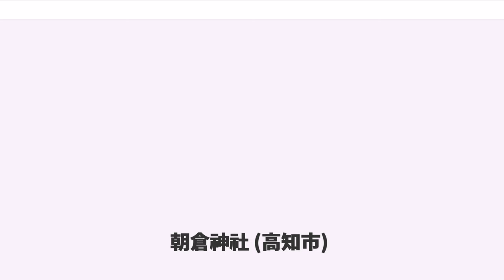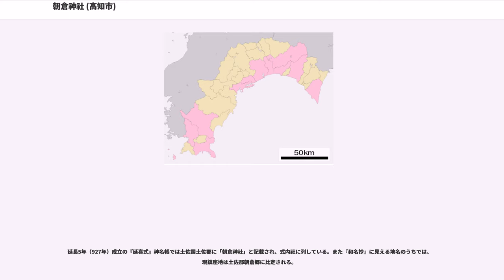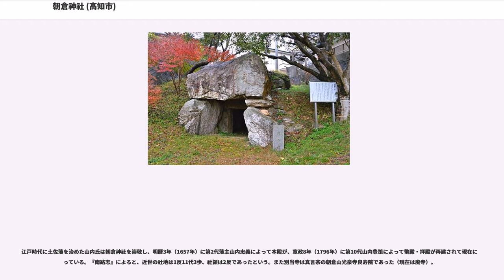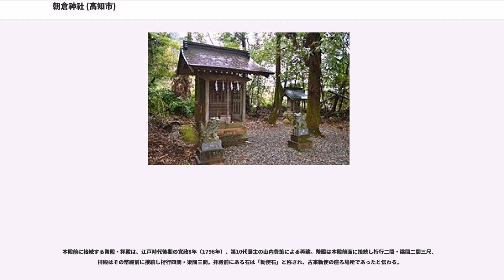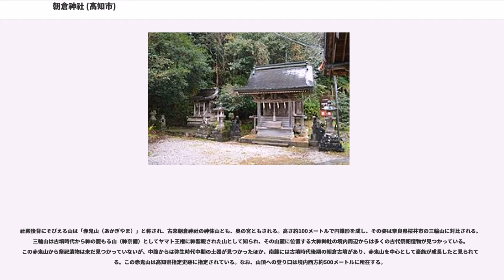朝倉神社 (高知市)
朝倉神社（あさくらじんじゃ）は、高知県高知市朝倉にある神社。式内社で、土佐国二宮と称される。旧社格は県社。俗称として「木の丸様」とも。

中世における本地仏は阿弥陀仏であったと伝わる。

古くは『土佐国風土記』逸文に、

と見える社が朝倉神社を指すとされる。同文によると、祭神の天津羽羽神は天石門別神（天石帆別神）の子になる。この天津羽羽神は朝倉郷の開拓神であると伝えられており、元々はこの神のみを奉斎したと考えられている。もう1柱の斉明天皇は、斉明天皇の営んだ朝倉行宮を当地に比定する説（後述）による合祀とされる。

なお、『延喜式』神名帳では土佐国吾川郡に「天石門別安国玉主天神社」（論社2社）の記載が見え、天津羽羽神の父の天石門別神を祀る神社として朝倉神社との関連が指摘される。

創建は不詳。朝倉神社に関しては、古くから『日本書紀』の斉明天皇西征伝説に比定する説が知られる。すなわち同書斉明天皇7年（661年）条によると、天皇は百済救援のため難波宮を出て西征し、伊予熟田津、娜大津を経て、朝倉橘広庭宮に移ったといい、朝倉宮の造営には「朝倉社」の木を使用したという。これに対して当地の伝説では、朝倉神社後背の赤鬼山（あかぎやま）の木を切って山麓に営んだのが、その朝倉宮であるとしている。そして天皇の死後、赤鬼山の神である天津羽羽神を祀る社殿に天皇の霊を合祀したと伝える。

今日の通説では、『日本書紀』の記事に対して「朝倉橘広庭宮」は福岡県朝倉市山田または朝倉市須川、「朝倉社」は麻氐良布神社（福岡県朝倉市杷木志波、式内社）に比定される。百済救援の行軍であることからして常識的には土佐説よりはこの筑紫説が採られるが、『風土記』や『延喜式』に「朝倉郷の社/朝倉神社」と明記されていることを基に、土佐説の指摘が中世以来の史料で散見される。当地では斉明天皇伝説が色濃く残り、干娜大津・苅谷ヶ崎・橘谷（宮谷）・小屋谷・釣井元・除岩・張規（針木）・小磐嶽などの関連地名が残るほか、朝倉神社南方の鵜来巣山に斉明天皇の陵があるといわれる。現在の朝倉神社の俗称「木の丸様」もまた、赤鬼山から伐り出した丸木による俄造りの朝倉行宮を「木の丸殿」と称したとする伝説に由来する。また「赤鬼山」の山名は、斉明天皇崩御時に天皇の葬儀をうかがった鬼（『日本書紀』）に由来するとも、古墳に赤鬼が住んだことに由来するともいわれるが不詳。
以上の伝説の真偽は明らかでないが、朝倉神社後背の赤鬼山は三輪山（奈良県桜井市）同様に神の籠もる山（神奈備）として古代祭祀の信仰対象であったと見られ、朝倉付近は古くから開けていたと考えられている。赤鬼山中腹からは弥生時代中期の土器が発見されているほか、南麓には古墳時代後期の朝倉古墳があり、朝倉神社の存在はこの赤鬼山を中心に成長した豪族に対比される。

延長5年（927年）成立の『延喜式』神名帳では土佐国土佐郡に「朝倉神社」と記載され、式内社に列している。また『和名抄』に見える地名のうちでは、現鎮座地は土佐郡朝倉郷に比定される。

中世には、土佐国一宮の土佐神社（高知市一宮）祭神の后宮とする説が生じて、土佐神社に次ぐ二宮に位置づけられたといわれる（ただし一般には二宮は日高村の小村神社とされる）。古くは土佐神社と交替で国内祈願を行なったとも伝わる。

天正16年（1588年）の朝倉荘地検帳には「大宮」として記載があり、宮床39代、宮山に神領1反45代、ほかに多くの神田があると見える。

江戸時代に土佐藩を治めた山内氏は朝倉神社を崇敬し、明暦3年（1657年）に第2代藩主山内忠義によって本殿が、寛政8年（1796年）に第10代山内豊策によって幣殿・拝殿が再建されて現在に残っている。『南路志』によると、近世の社地は1反11代3歩、社領は2反であったという。また別当寺は真言宗の朝倉山光泉寺良寿院であった（現在は廃寺）。

明治維新後、明治5年（1872年）に近代社格制度において県社に列した。

社殿のうち本殿は、江戸時代前期の明暦3年（1657年）、土佐藩第2代藩主の山内忠義による再建。明暦3年2月16日に着工し、同年8月に完工した。桁行三間・梁間二間で、屋根は柿葺。流造ではなく切妻造の屋根の前面に軒唐破風付きの向拝一間を付す、神社本殿としては珍しい形式になる。棟には置千木3個、勝男木5本を載せる。建物周囲では脇障子や...